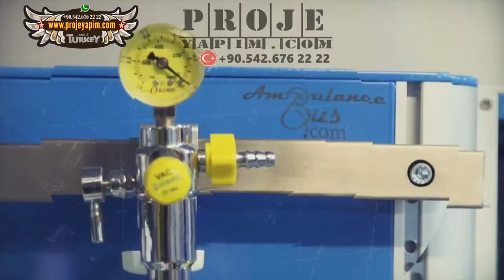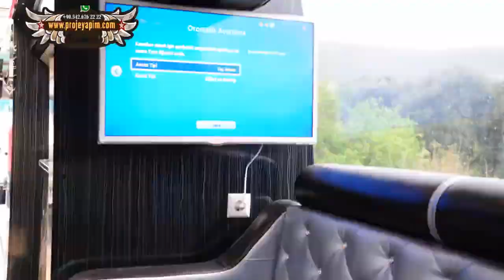OTOBÜS TADİLAT MODİFİYE ÖZEL LÜKS TREYLER İMALATI 0542.6762222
Custom Design Buses And Truck Trailer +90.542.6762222
OTOBÜS TADİLAT MODİFİYE ÖZEL LÜKS TREYLER İMALATI